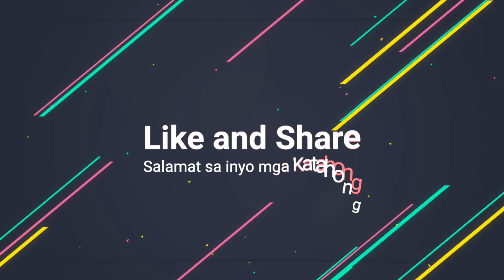4 na bagay na HINIHIMAS ng mga SECURITY GUARD Part 2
4 na bagay na HINIHIMAS ng mga SECURITY GUARD Part 2